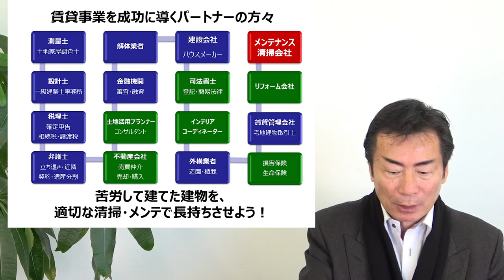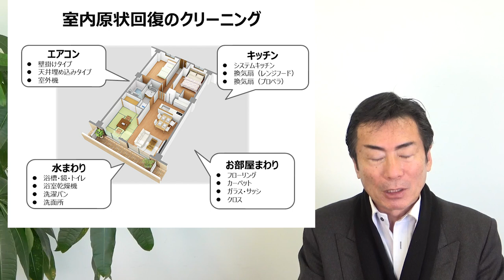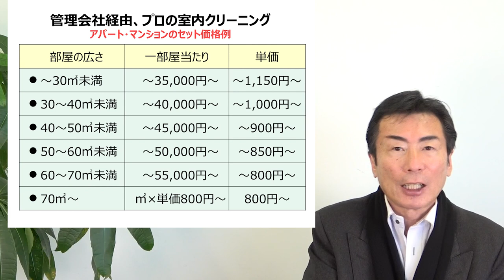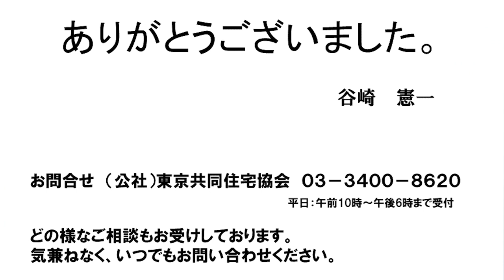『入居者目線でみる清掃・メンテのポイント やってもらうだけじゃダメ！大家さんもできる清掃』（27分29秒）講師：東京共同住宅協会 資産活用研究室 室長 谷崎 憲一【無料相談：03-3400-8620】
昭和44年の発足以来、大家さんの賃貸経営を支援し続けている「公益社団法人東京共同住宅協会」の主催するセミナー動画です。
【大家さん専用無料相談ダイヤル：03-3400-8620】
～賃貸経営に役立つ情報満載のホームページは「東京共同住宅協会」で検索！！～

■大家さん大学オンラインセミナー（2022年1月18日配信）
タイトル：『入居者目線でみる清掃・メンテのポイント　やってもらうだけじゃダメ！大家さんもできる清掃』

 講師：東京共同住宅協会　資産活用研究室　室長　谷崎　憲一